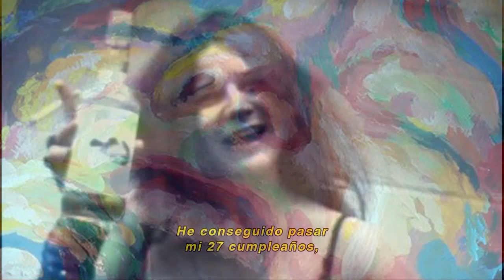Janis Joplin - Cuantos años SIN TI.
Janis Lyn Joplin Fue una cantante estadounidense de rock and roll y blues caracterizada por su poderosa voz y gran intensidad de su interpretación.

Fue un símbolo femenino de la contracultura de los ’60 y la primera mujer en ser considerada una gran estrella del rock and roll. En 1995 ingresó al Salón de la Fama del Rock y en 2004 la revista Rolling Stone la colocó en el lugar 46 de los 100 mejores artistas de todos los tiempos, mientras que en 2008 la ubicó en puesto 28 de los mejores cantantes de todos los tiempos. En 2013 recibió una estrella en el Paseo de la Fama de Hollywood. En 1999, fue elegida como la tercer mejor artista femenina del rock en la lista 100 Greatest Women in Rock realizada por VH1.

Nació el 19 de enero de 1943 en Port Arthur, localidad industrial de Texas. Sus padres, Seth (que trabajaba en una refinería) y Dorothy (que había destacado cantando en su instituto) hubieran querido que Janis fuera maestra. Tenía dos hermanos menores, Michael y Laura.

La vida privada de Janis Joplin siempre fue objeto de polémicas y amplias controversias. Se conoce que desde su adolescencia tuvo serios problemas de personalidad y autoestima, relacionados con su aspecto físico.
De Albert Lennon ... Para Ti